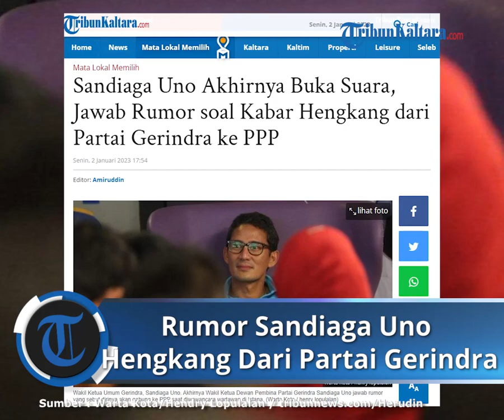Sandiaga Uno Akhirnya Buka Suara, Jawab Rumor soal Kabar Hengkang dari Partai Gerindra ke PPP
TRIBUNKALTARA.COM - Kabar terbaru dari Sandiaga Uno yang belakangan santer dikabarkan akan hengkang ke Partai Persatuan Pembangunan ( PPP ).

Saat ini diketahui, Sandiaga Uno jabat Wakil Ketua Dewan Pembina Partai Gerindra

Nama Sandiaga Uno juga diketahui jabat Menteri Pariwisata dan Ekonomi Kreatif dalam kabinet Jokowi-Maruf Amin

Terbaru, Sandiaga Uno jawab rumor yang sebut dirinya akan tinggalkan Partai Gerindra dan gabung ke PPP

Rumor Sandiaga Uno gabung ke PPP memang santer diberitakan jelang Pilpres 2024

Apalagi Sandiaga Uno beberapa kali hadir dalam acara yang diinisiasi oleh PPP

Sandiaga Uno jawab rumor yang sebut dirinya akan gabung ke PPP saat diwawancara wartawan di Istana Kepresidenan, Senin (2/1/2022).

"Saya sendiri sampai saat ini masih kader Gerindra.

Dan saya patuh dan tegak lurus terhadap apa yang nanti menjadi arahan Pak Prabowo (Ketua Umum Partai Gerindra Prabowo Subianto)" ujar Sandiaga Uno

Dia menjelaskan, hubungannya dengan Partai Gerindra saat ini sangat baik, sinergis, dan harmonis.

Dirinya pun mengaku terus berhubungan dengan pimpinan Partai Gerindra.

Sandiaga juga menanggapi pernyataan Ketua Harian Partai Gerindra Sufmi Dasco Ahmad yang menyinggung kabar kepindahannya ke PPP.

Menurutnya, komentar Dasco sebagai penilaian karena beberapa kali dirinya diundang untuk menghadiri acara PPP.

"Pernyataan Pak Dasco mungkin sebagai tanggapan dari beberapa kali saya diundang oleh PPP.

Kebetulan kami juga kami sangat dekat bermitra, tapi sampai saat ini saya masih menjadi anggota Gerindra, kader," jelasnya.

"Saya berharap ini tentunya salah satu menjadi pelajaran politik kita bahwa fatsun politik kita harus genggam erat, saya diundang masuk ke Gerindra, saya bergabung, besar dan bernanung di bahwa pimpinan Pak Prabowo.

Dan arahan beliau lah yang akan menjadi panduan," tambahnya.

Diberitakan sebelumnya, Ketua Harian Partai Gerindra Sufmi Dasco Ahmad mendengar kabar bahwa Sandiaga Uno akan resmi menjadi anggota PPP dalam waktu dekat.

baca selengkapnya :

Artikel ini telah tayang di TribunKaltara.com dengan judul Sandiaga Uno Akhirnya Buka Suara, Jawab Rumor soal Kabar Hengkang dari Partai Gerindra ke PPP,